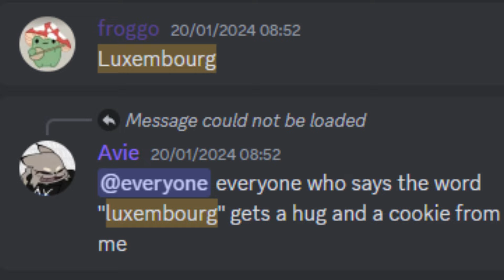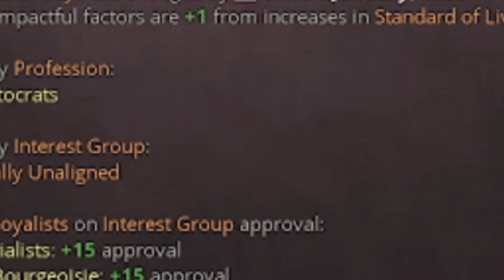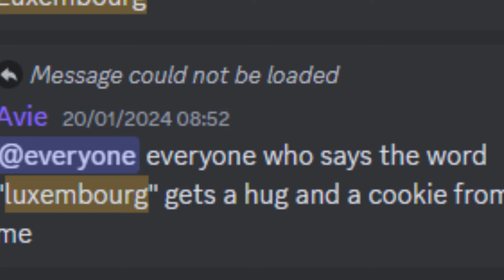Vic 3 Episode 2: Luxembourg Freedom (ft. jupiter9859)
I did not fucking like this, wehhhhhhhhhhhhhhhhhhhhhhhhhhh heheheh waaaaaaaaaaaaaaaaa
fuck you avie
thumbnail by jupiter9859 (thank you!)